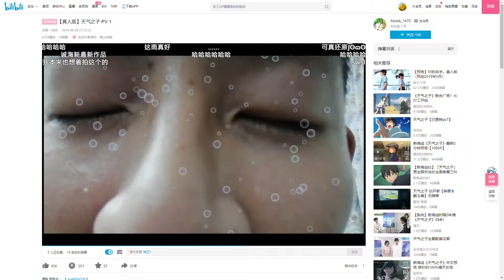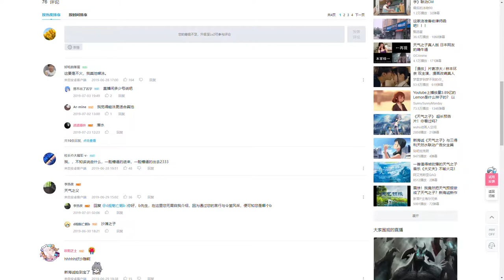弹幕版 无声音 【真人版】天气之子 PV 1 哔哩哔哩 ゜ ゜つロ 干杯 bilibili Google Chrome 2019 08 22 15 07 58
- tokyo boy